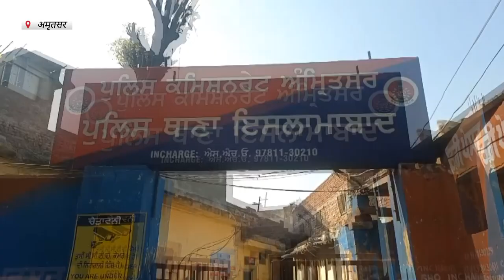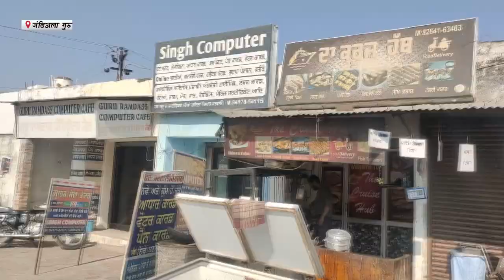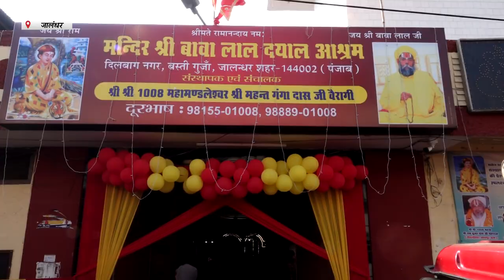Hulchul Prime Bulletin | 10 Feb 2024 | Hulchul Tv | Part 1